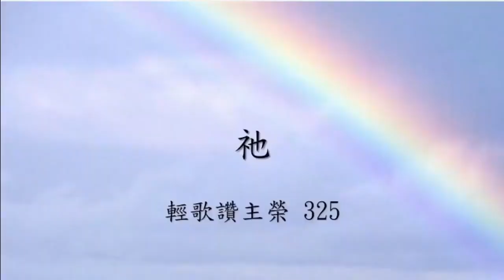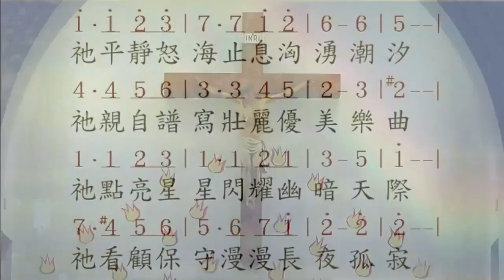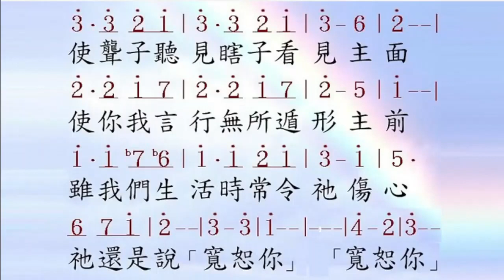輕歌讚主榮325 祂